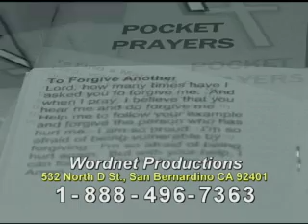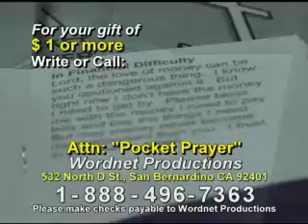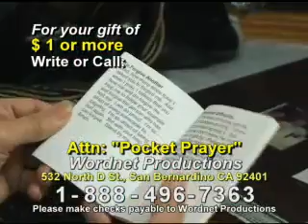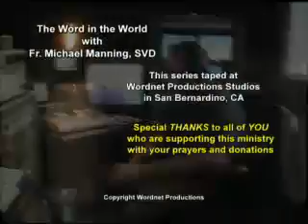Blessed Are the Poor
Sr. Gabi Williams and Fr. Mike discuss about Sr. Gabi's dedicated life for the poor and the neglected.